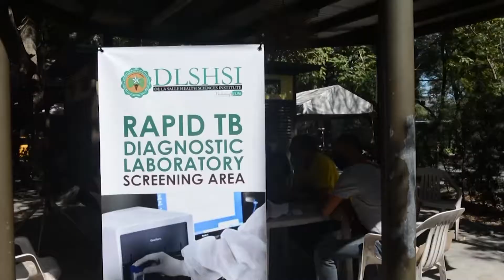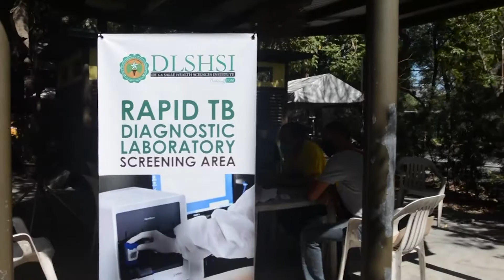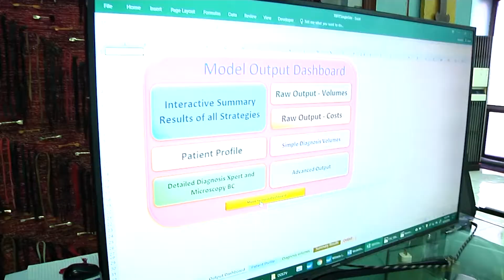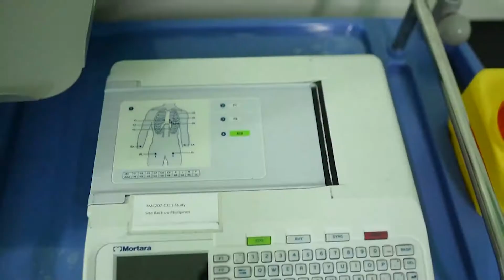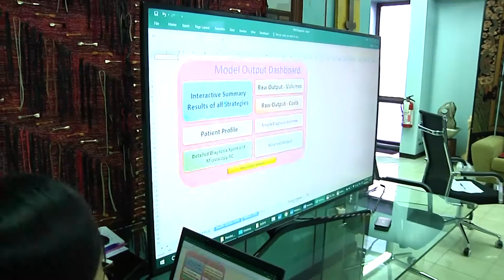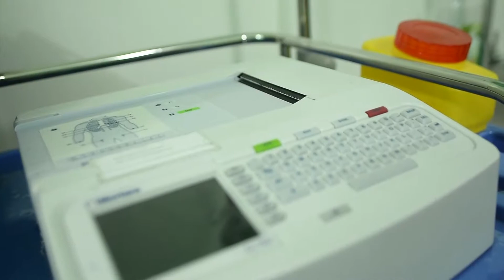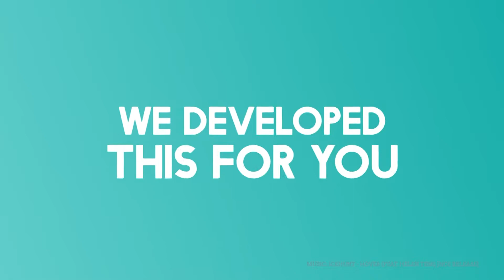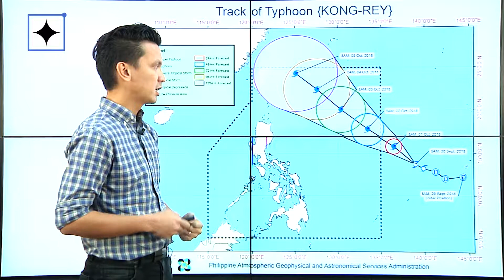DOSTv Episode 599 – ExperTalk: TB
Mas malalim na kaalaman tungkol sa isa sa pinakalaganap na sakit sa ngayon, ang Tuberculosis. Makinig tayo sa mga eksperto tungkol sa mga bagong tuklas at lunas sa TB. Ngayong araw iyan sa DOSTv Science for the People!